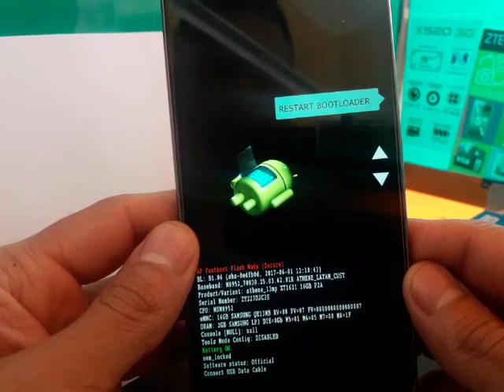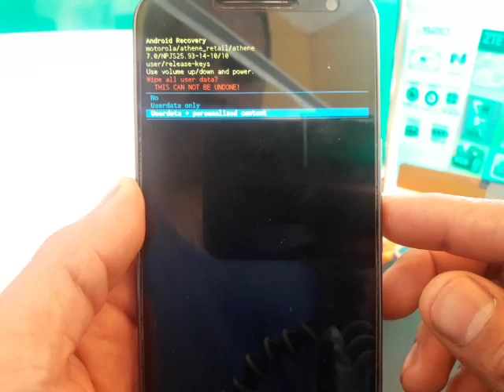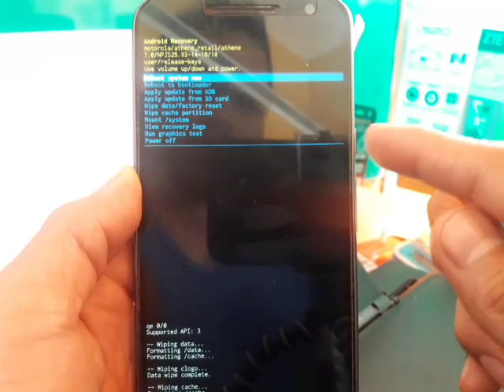HARD RESET MOTOROLA MOTO G4 XT1621